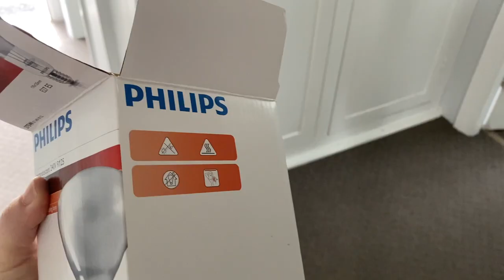Vlog 29 - Moving *stresses strains and laughs*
So we're moving. The old house is selling and it's time for the next adventure. It wasn't easy but we did it. We had a few small issues but sorted them quickly, vlogged it and had a few laughs along the way.